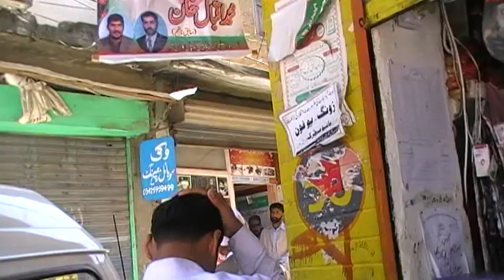Old City Nawan sher Abbotabad Hazara divisions Kpk Province Pakistan